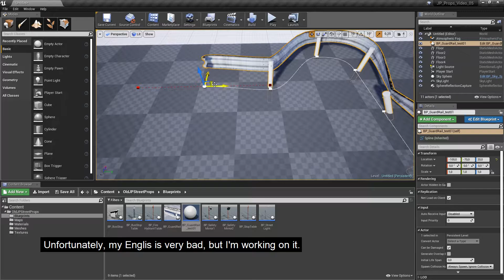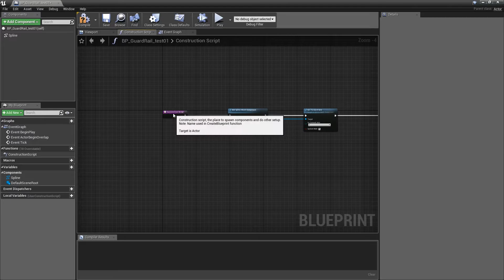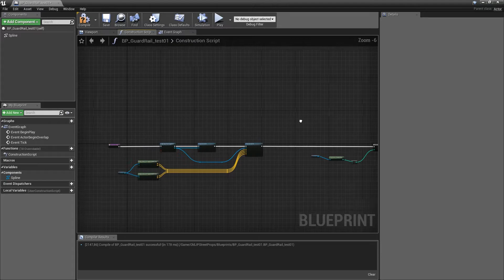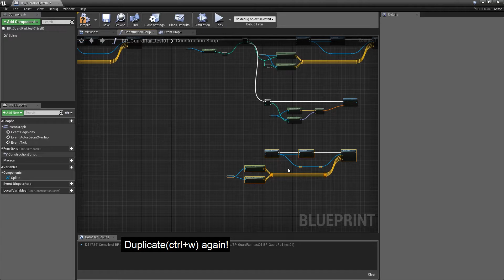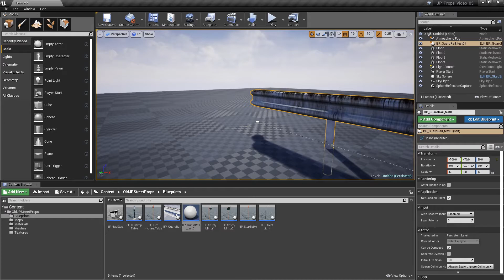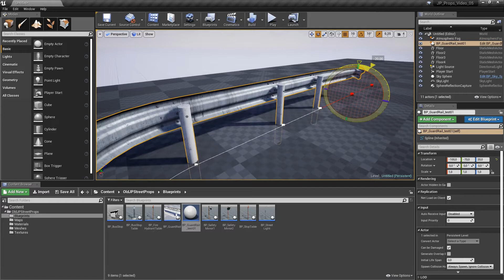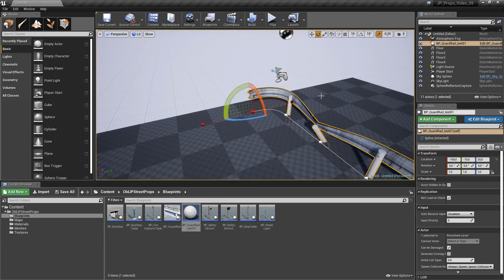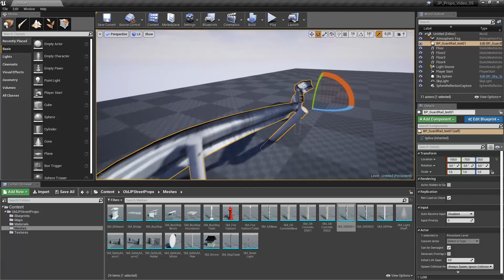Spline based guard rail for Unreal Engine 4 - Tutorial (Only sub)